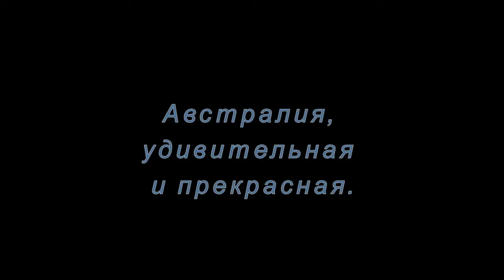Австралия - удивительная и прекрасная.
Все мы любим путешествовать. Австралия одна из самых удивительных стран, посетите ее и вы не пожалеете...